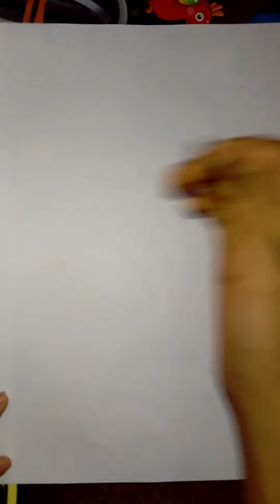easy and beautiful girl || tutorial || AK talented artist